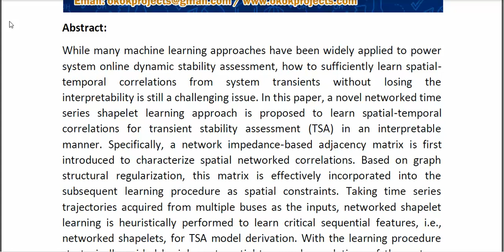Networked Time Series Shapelet Learning for Power System Transient Stability Assessment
* Complete Source Code
* Complete Documentation
* Complete Presentation Slides
* Flow Diagram
* Database File
* Screenshots
* Execution Procedure
* Readme File
* Video Tutorials
* Supporting Softwares
Support Specialization
* 24/7 Support
* Ticketing System
* Voice Conference
* Video On Demand
* Remote Connectivity
* Document Customization